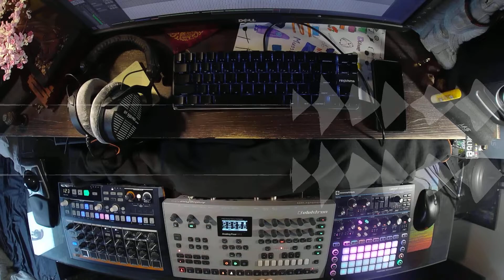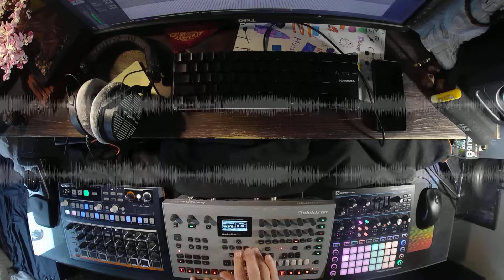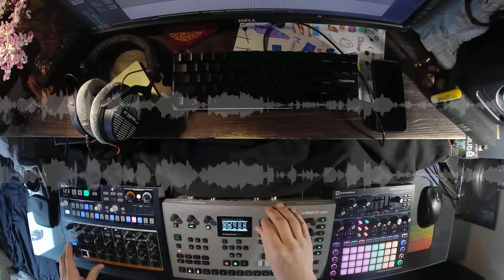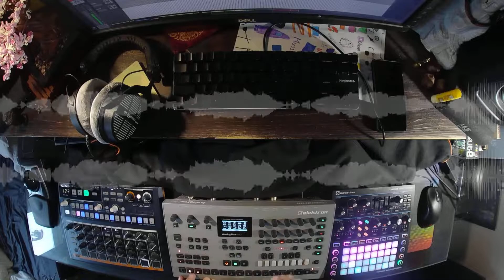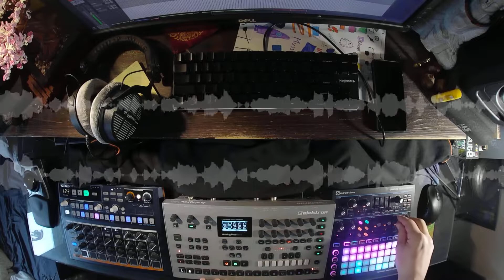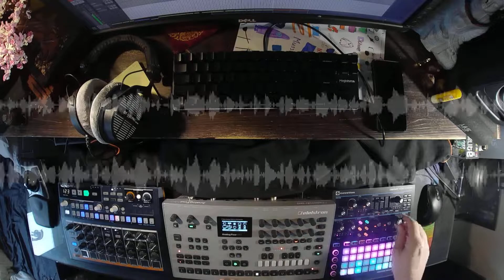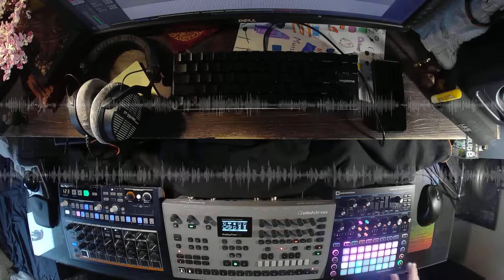Live Analog Techno Jam (DrumBrute Inpact + Analog Four + Circuit Mono Station)